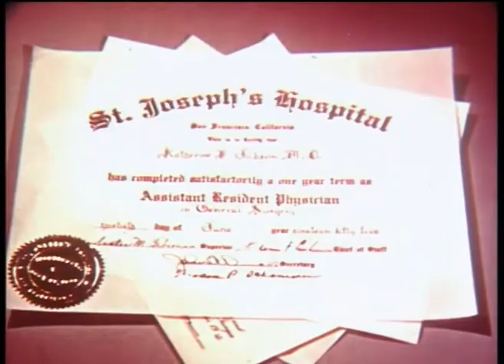Historie van de Medische Missiezusters